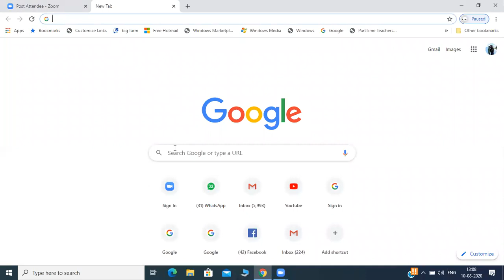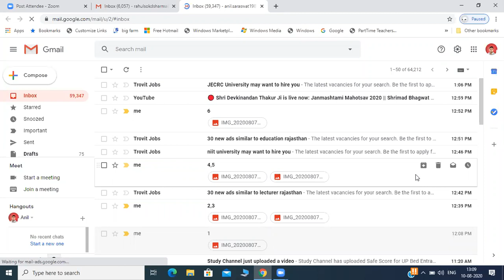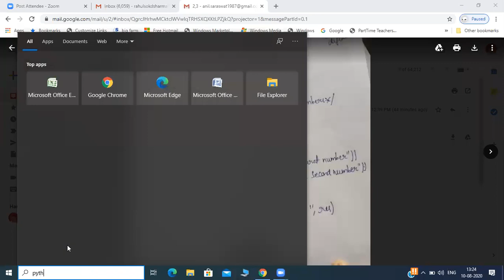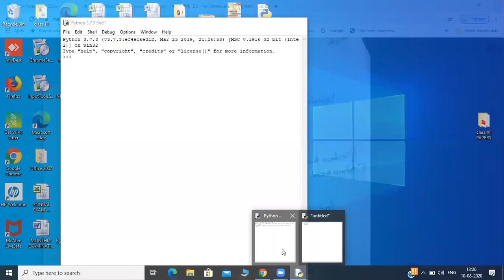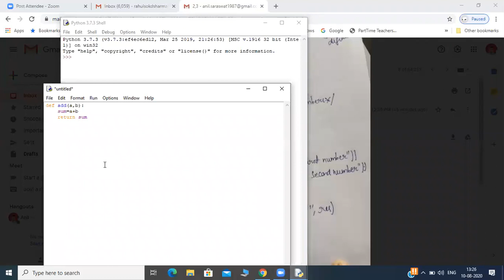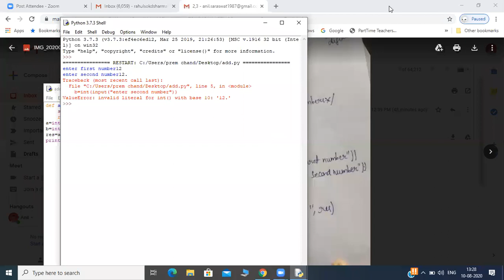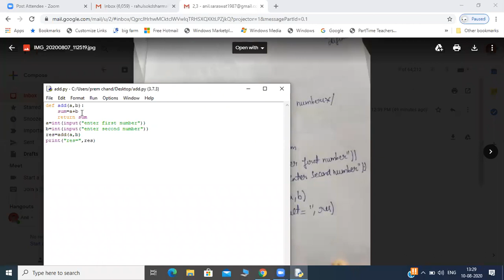function introduction in python